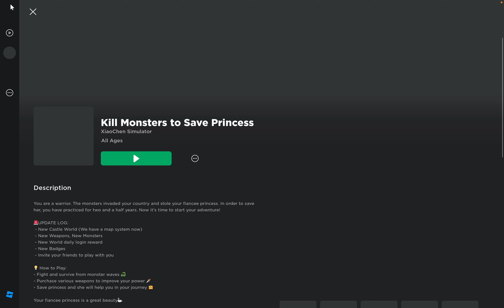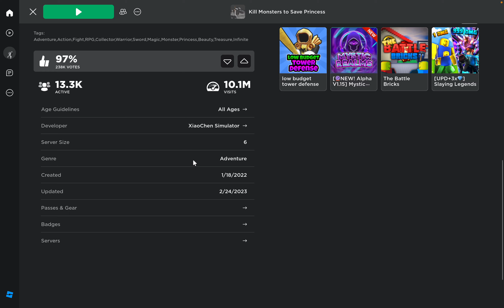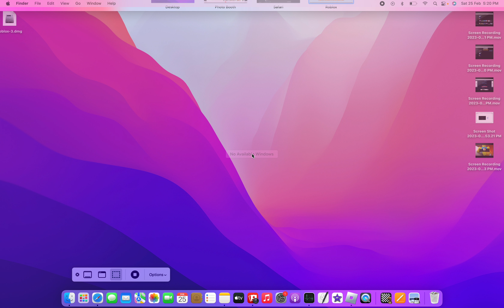Kill monsters to save the princess